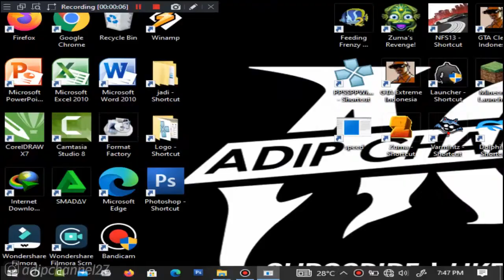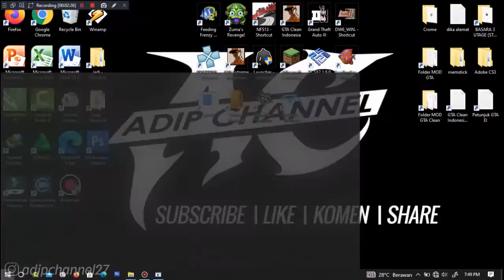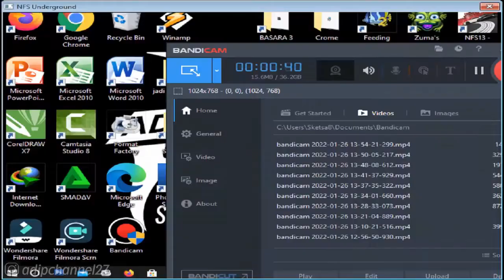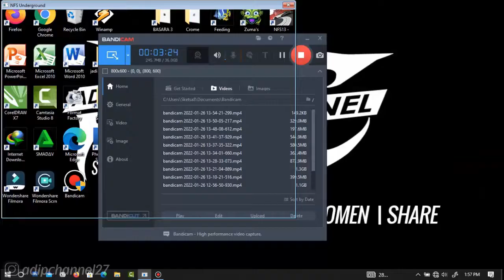Underground Mode | Sprint - Friends Are Easy To Make, And Easier To Lose | NFS Underground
List #2 Saweria :
11. Alfisahr Riski - 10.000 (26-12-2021)
12. Sultan (Tidak mau di sebut) - 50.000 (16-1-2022)
13.?

Follow Aku di :
Instragram : @adipchannel27

. . . . . . . . . . . .Terima Kasih. . . . . . . . . . . . .